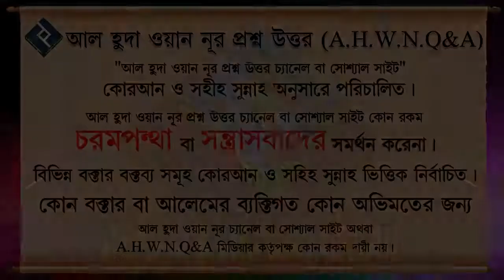দুরুদ জোড় নাকি বিজোড় পড়া উত্তম ᴴᴰ┇শাইখ আব্দুল্লাহ আল ফারুক মাদানী